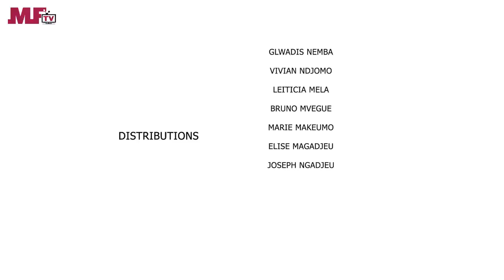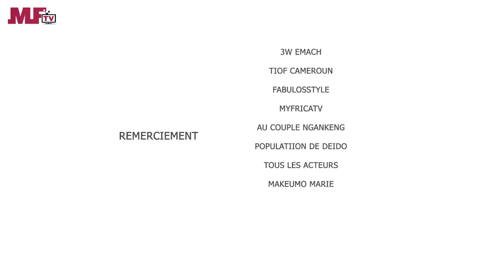Cafétéria Mama Choco - La fameuse allumette de Mamiton - Une Web serie africaine (Ep#4)